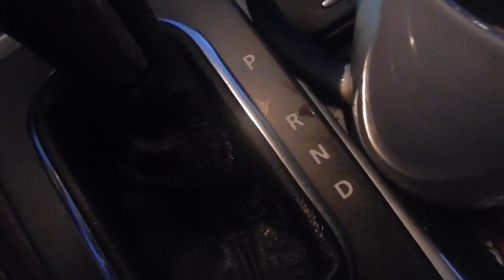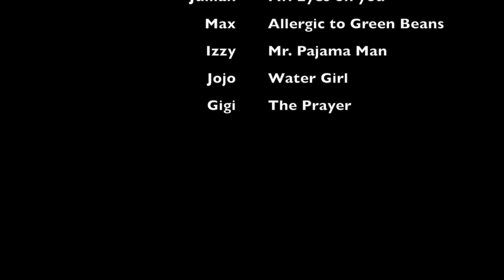I'M NOT PERFECT | MY KIDS AND I EPISODE 9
Hey Best Friends and New Best Friends ! Thanks so much for tuning in again ! I can't thank you enough ! If you want to know how I made the easy dinner that my kids loved in depth let me know in comments below by hash tagging givemethatrecipeV and thumbs up the vlog. Ok see you tomorrow loves !

Did you watch the last Episode ?

My Story:

I am a single mother of four beautiful children , Jullian 9, Max 5, The Twins are 2.  I am rebuilding my life day by day after my  marriage ended. Laughter keeps me going . I love Jesus ,coffee, writing songs. All I want to do in life is work to provide an amazing life for my children. I vlog my life and share in hopes of encouraging other women .

FAQ:

1. How old are you? 21 ... teehee plus a couple of years.

2.How old are the twins? 2 1/2

3.Do you want more children? Right now, no , my hands are full.

4. What made you start vlogging? My sister encouraged me and it became a hobby.

5. What's your favorite thing about Vlogging? Making people laugh

6.What would you tell someone who wanted to start a channel?
Just do it and don't give up once you start.

8.What Vlogging Camera do you use? Nikon CoolPix S9900

9. What do you say about all your haters , rubber neckers, free advice givers and trolls?  They are my best friends too , love them all !

10. Do you watch any other Youtubers?

GabebabeTV
It'sJudy'sLife
DK4L
Jamie&Nikki
UloveMegz
MissyLynn
Prank vs prank
Casey Neistat

Just to name a few ! Hey GIRL!